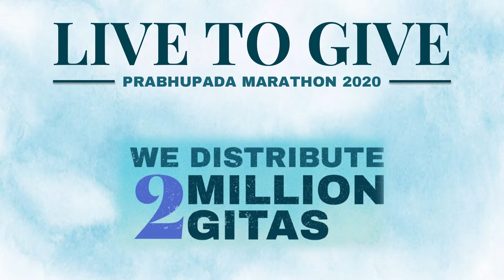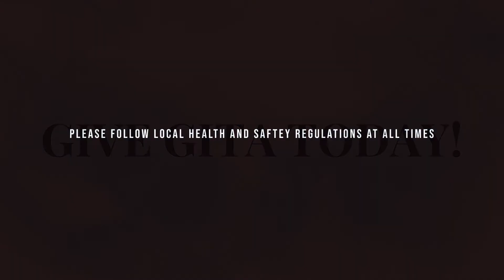Live to Give - Gita Marathon